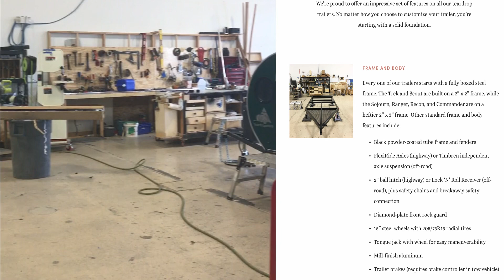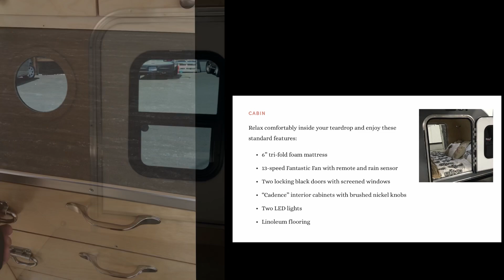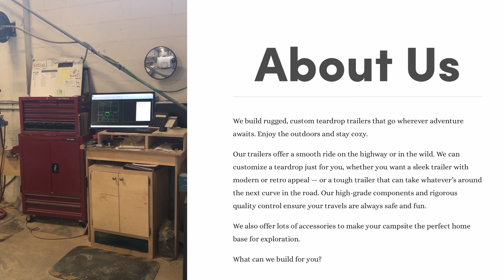TearDrops NW Overland Camping and Adventure Trailer- Shop visit and Basic look at Off Road models!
Off road teardrops from TearDrops NW Shop and tour of trailers designed for off-road use and equally awesome for highway travel. Comes with an awesome list of standard features teardrops NW also offers a wide range of customizable options for each individual buyer. Their Teardrop trailers are well suited for the basic weekend camper all the way up to a dedicated Overlander. Everyone like more information about these trailers please visit teardrops NW on Facebook, Instagram, online or in person at:

Teardrops NW
1337 Madison St. NE 160Salem, Oregon 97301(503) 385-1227